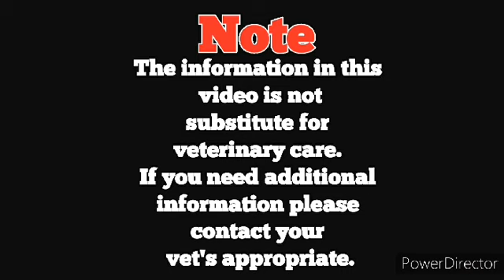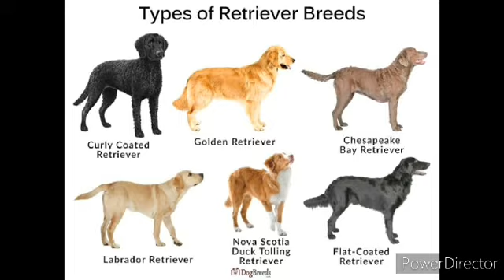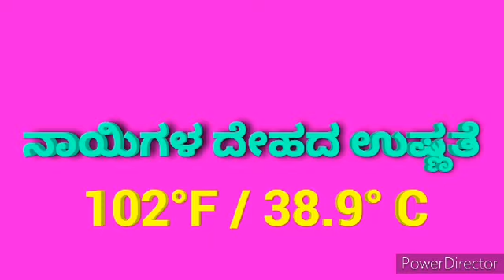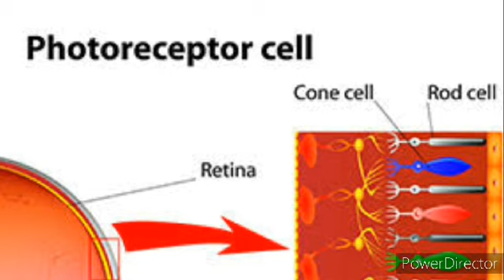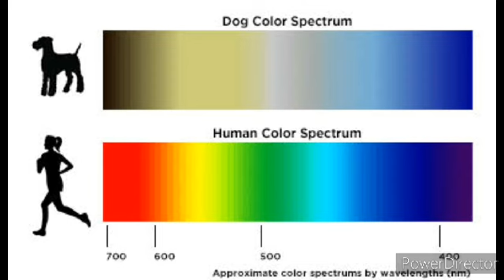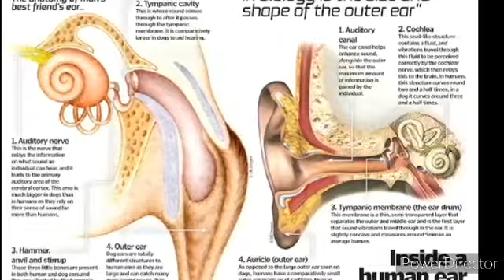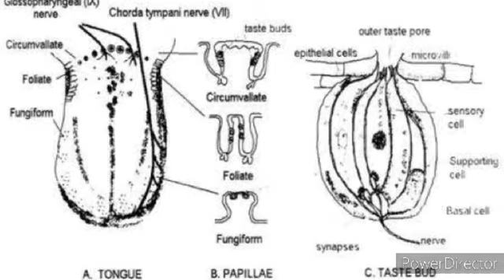ನಾಯಿಗಳ ಕಣ್ಣು , ಕಿವಿ , ನಾಲಿಗೆ , ಮೂಗಿನ ಕುರಿತ ಕೌತುಕ ಮಾಹಿತಿ.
ನಾಯಿಗಳ ವಾಸನೆ ಗ್ರಹಿಕೆ ಸಾಮರ್ಥ್ಯ ದ ಕುರಿತ ಮಾಹಿತಿ